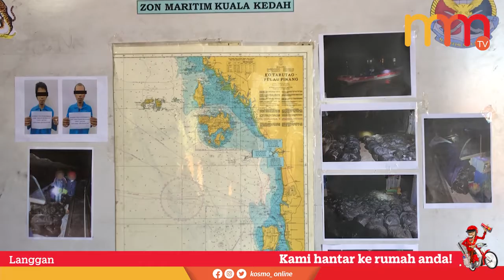Dua ditahan, cuba seludup lima tan ketum